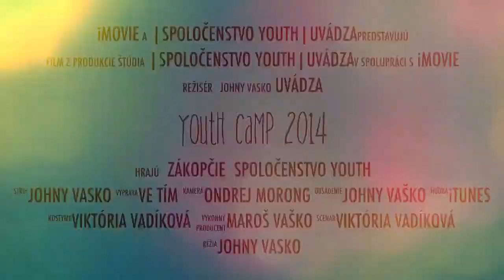Youth Camp 2014 - Promo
Y O U T H    C A M P    2 0 1 4    -    / P R O M O /

Ďaľšia pozvánka od spoločenstva Youth na tohtoročný Youth Camp, už aj s uverejnením miesta a taktiež priestorov, kde bude prebiehať 10 vytúžených dní.
Účastníkov YC 2014 čaká množstvo zážitkov, no hlavne nový level spoločenstva a nové ponorenie sa do "Života vo Chválach".